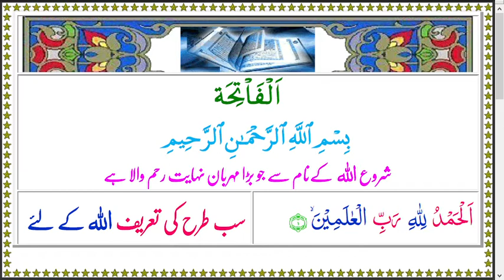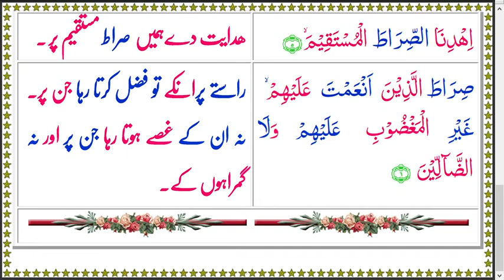Quran Colors 001 AlFatihah Arabic Urdu Text Audio